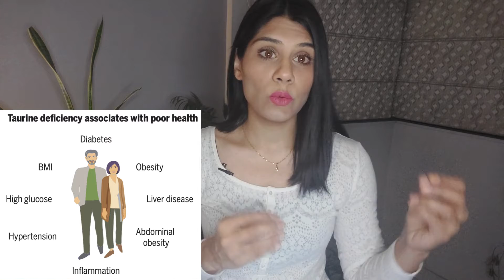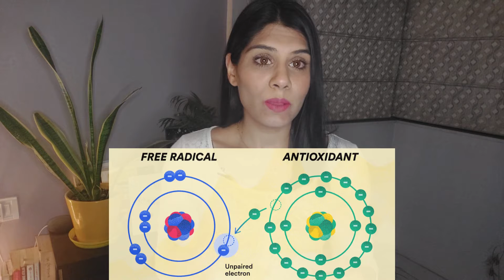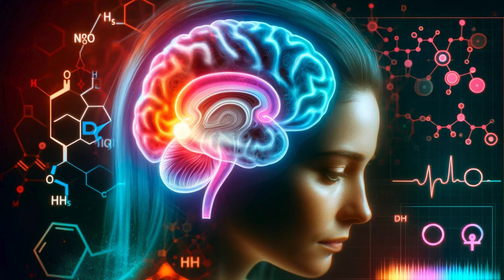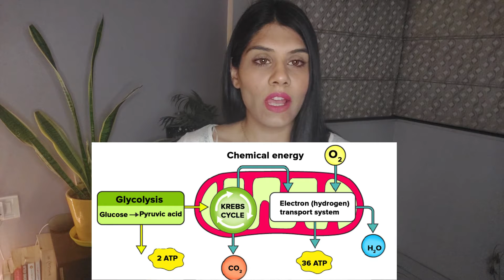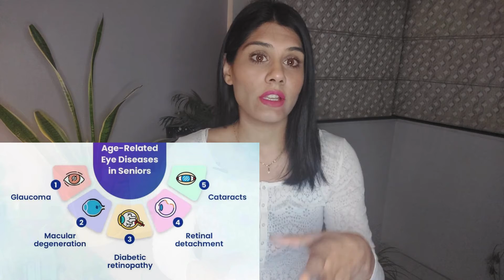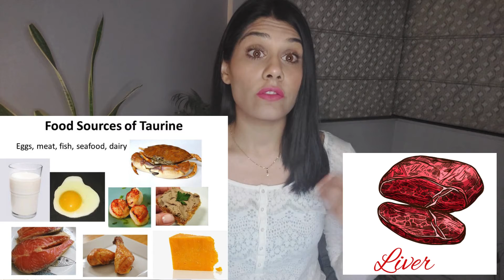Taurine's Food Sources (NOT Energy Drinks) | Taurine For Anti-Aging, Muscle Growth & Heart Benefits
Symptoms of Taurine Deficiency & Health Benefits of Taurine | Taurine's Food Sources (NOT Energy Drinks) for Anti-Aging, Muscle Growth & Heart Benefits - Dr. Ritakshi, Medical Doctor & Clinical Nutritionist

Discover the amazing benefits of taurine, the hidden anti-aging secret! Learn how this powerful nutrient can improve heart health and support overall youthfulness. Plus, we'll share some common food sources of Taurine to help you incorporate it into your diet.

Taurine: Beyond Energy Drinks! Anti-Aging Benefits & Mitochondrial Powerhouse

It's not just in energy drinks! This natural molecule offers a surprising range of health benefits, especially for fighting aging. Discover how taurine can:

Learn the science behind taurine's anti-aging effects, explore its potential side effects, and discover delicious ways to get more taurine in your diet naturally.